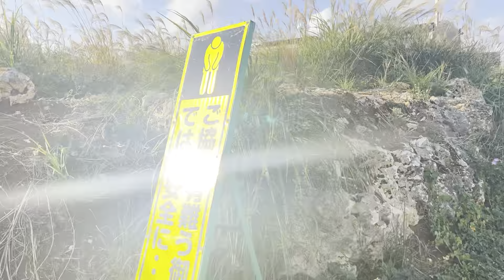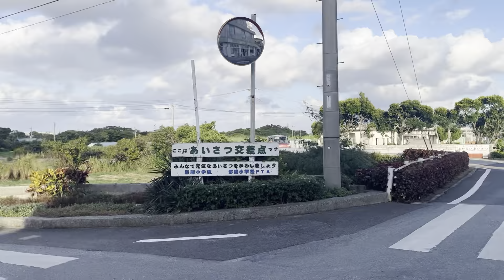【与論島を歩く】与論小学校→沖商店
【劇団について】
タッタタ探検組合は1998年に結成、1999年に旗揚げした「劇団」です。
思い切り笑えて、少しだけ泣ける。
観終わった後、なんだか元気になっている。
そんなお芝居を目指しています。
退屈だったり、辛かったり、逃げ出したかったりする日常を抱えている人には、それに立ち向かう力を。
毎日が薔薇色、幸せで仕方のない人には、さらなるハッピーをプレゼントできる。
そんな芝居が出来たらいいなと思っています。
他にはなんにも出来ないけれど、
それが出来るのは実は芝居だけなんじゃないかと、
ヒソカに信じています。
その目的のために、
いい年したオトナが、くだらないことを真剣にやりきってる。
その姿はきっと美しくて正しい。
我々はタッタタ探検組合。皆様の娯楽に奉仕する劇団です。